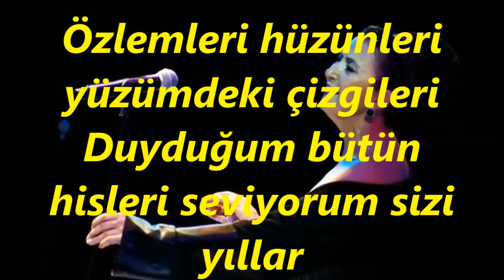Melihat GÜLSES-Seviyorum Sizi Yıllar Bana Beni Tanıttınız (NİHAVEND)R.G.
SOLİST:
*MELİHAT GÜLSES*
VİDEOYU YAPAN
*RECEP GAYRETLİ*
BESTE:  BİLGE ÖZGEN
GÜFTE:  CANSIN EROL
USUL:  AKSAK
MAKAM:   NİHAVEND
Seviyorum Sizi Yıllar Bana Beni Tanıttınız
Acı tatlı günlerimle bir hayatı yaşattınız
Dost olanı aldatanı, gönlü hasretle yakanı
Yaşadığım son baharı Seviyorum sizi yıllar
Özlemleri hüzünleri yüzümdeki çizgileri
Duyduğum bütün hisleri seviyorum sizi yıllar